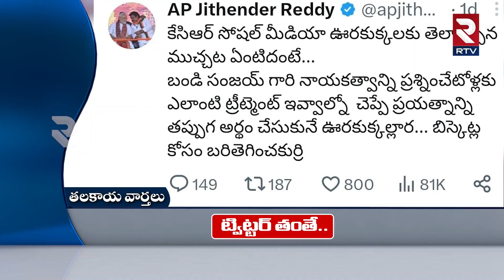Ramulamma Dhamaka News | స్పీచ్ మర్చిపోయిన లోకేష్.! | Ex MP Jithendhar Reddy Tweet |Nara Lokesh|RTV